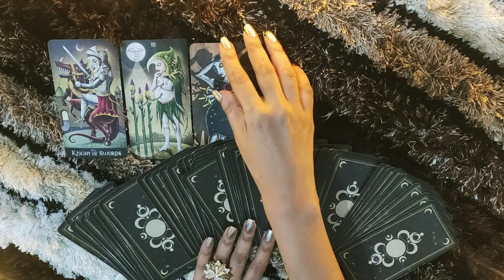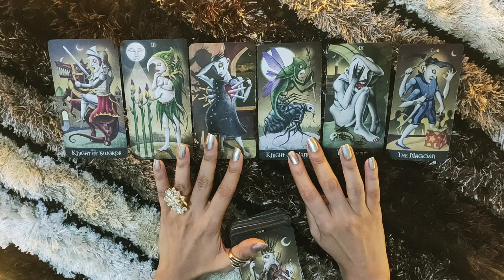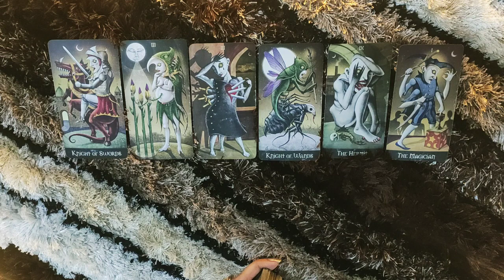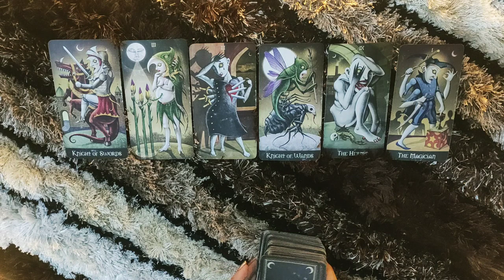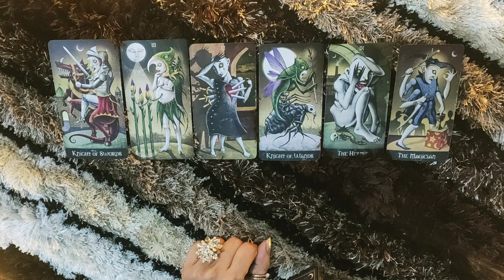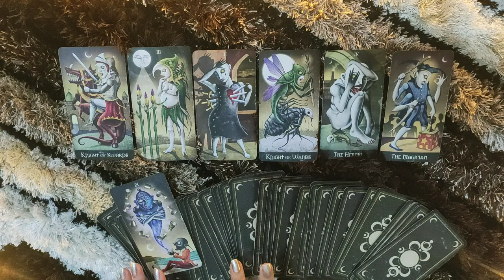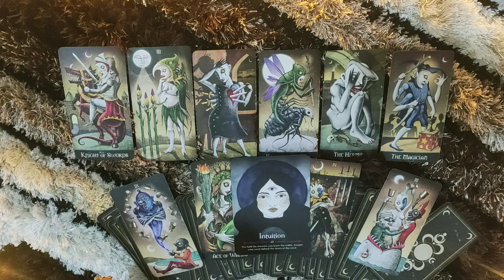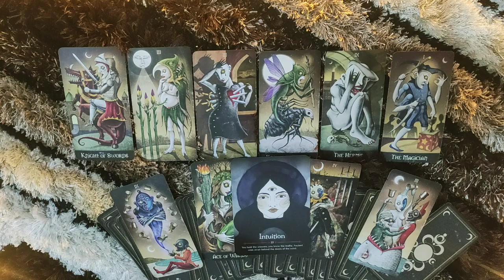*PISCES- SEE THE OTHER HALF PICTURE, IT'S QUITE DANGEROUS* 25-30 NOVEMBER LOVE READING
This reading is  for PISCES people from 25-30 NOVEMBER.I hope you enjoy it.

ttps://youtu.be/aHP__Rdn26M

tps://youtu.be/N_KdLi15e1U